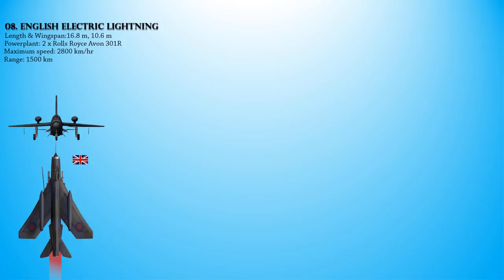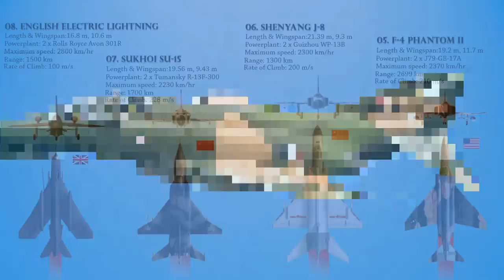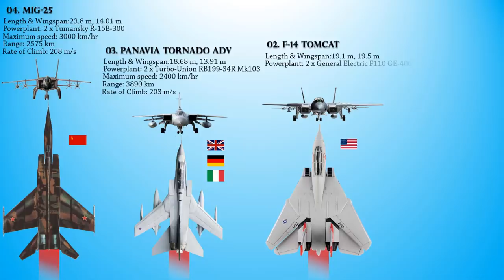Top 8 Dedicated Interceptor Aircraft Of All Time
Video description: An interceptor aircraft is a type of fighter aircraft designed specifically for the defensive interception role against an attacking enemy aircraft, particularly bombers and reconnaissance aircraft. There are two general classes of interceptor: some Light fighters, designed for high performance over short range, and; some heavy fighters, which are intended to operate over longer ranges, in contested airspace and adverse meteorological conditions. While the second type was exemplified, historically, by specialized night fighter and all-weather interceptor designs are, the integration of mid-air refueling, satellite navigation, on-board radar and beyond visual range (BVR) missile systems since the 1960s, has allowed most frontline fighter designs to fill the roles once reserved for specialised night/all-weather fighters. Through the 1960s and 1970s, the rapid improvements in design led to most air-superiority and multirole fighters, such as the Grumman F-14 Tomcat and McDonnell Douglas F-15 Eagle, having the performance to take on the point defense interception role, and the strategic threat moved from bombers to intercontinental ballistic missiles (ICBMs). Dedicated interceptor designs became rare, with the only widely used examples designed after the 1960s being the Tornado F3, Mikoyan MiG-25 "Foxbat", Mikoyan MiG-31 "Foxhound", and the Shenyang J-8 "Finback".